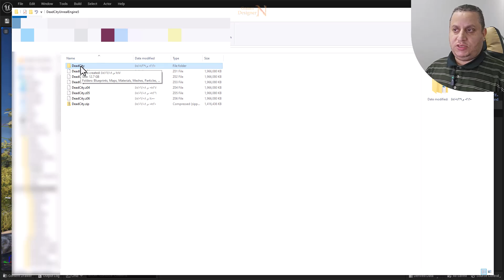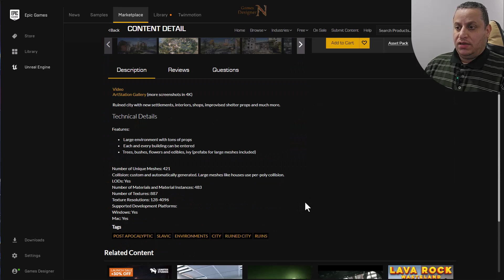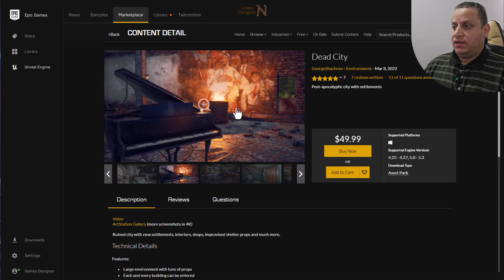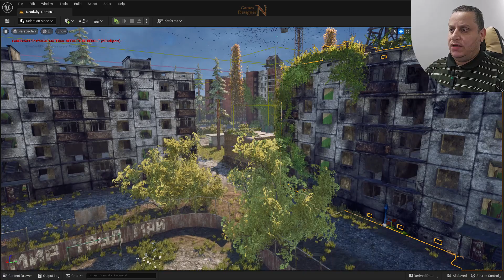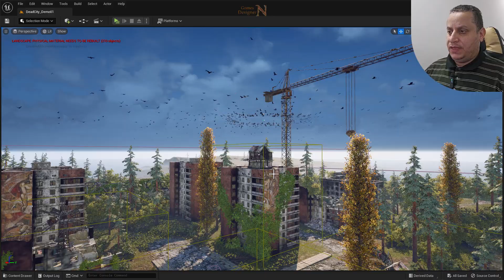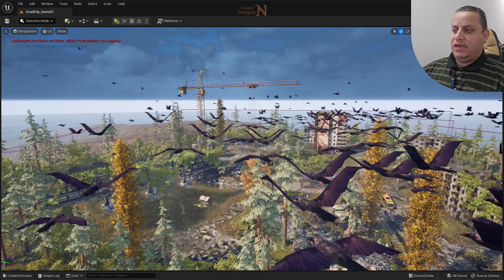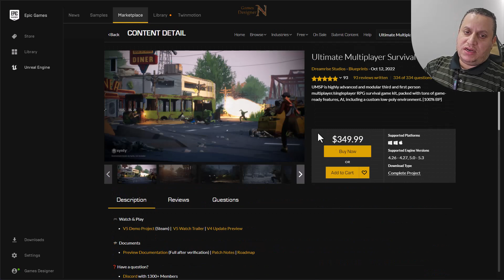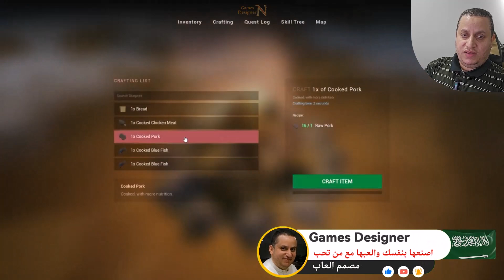باكيج المدينة الميتة + باكيج الاونلاين النجاة - هدية للجميع - انريل انجن || Unreal Engine 4&5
معلومة برمجية على الطاير 0:00
استعراض باكيج المدينة الميتة 2:51
استعراض باكيج النجاة الاونلاين 10:30